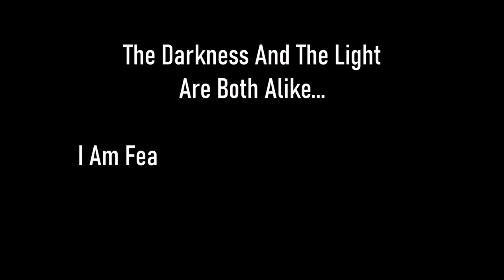Skyrim SE [Vigilant Of Stendarr] The Blessing Of Nature Ep.7